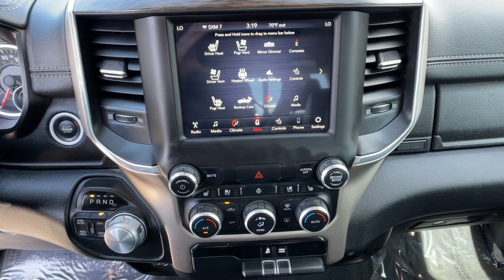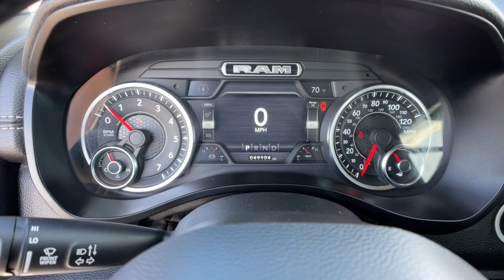2019 Ram 1500 Reno, Carson City, Northern Nevada, Sacramento, Elko, NV KN809937C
Ivory 3 Coat Used 2019 Ram 1500 available in Reno, Nevada at Lithia Chrysler Jeep of Reno. Servicing the Carson City, Northern Nevada, Sacramento, Elko, NV area.
2019 Ram 1500 Laramie 4x4 Crew Cab 57 Box - Stock#: KN809937C - VIN#: 1C6SRFJT5KN809937

FUEL EFFICIENT 21 MPG Hwy/15 MPG City! Laramie trim. Heated/Cooled Leather Seats Bluetooth iPod/MP3 Input Satellite Radio Premium Sound System 4x4 Alloy Wheels Trailer Hitch ENGINE: 5.7L V8 HEMI MDS VVT Back-Up Camera READ MORE! KEY FEATURES INCLUDE: Leather Seats 4x4 Heated Driver Seat Cooled Driver Seat Back-Up Camera Premium Sound System Satellite Radio iPod/MP3 Input Bluetooth Trailer Hitch Aluminum Wheels Remote Engine Start Dual Zone A/C WiFi Hotspot Smart Device Integration. MP3 Player Keyless Entry Privacy Glass Steering Wheel Controls Child Safety Locks. OPTION PACKAGES: ENGINE: 5.7L V8 HEMI MDS VVT Active Noise Control System Heavy Duty Engine Cooling GVWR: 7100 lbs Dual Rear Exhaust w/Bright Tips Hemi Badge 220 Amp Alternator TRANSMISSION: 8-SPEED AUTOMATIC (8HP75). EXPERTS RAVE: Edmunds.com explains It feels strong off the line and it serves up excellent roll-on acceleration when its time to merge or make a pass.. Great Gas Mileage: 21 MPG Hwy. MORE ABOUT US: At Lithia Chrysler Jeep of Reno our first and foremost goal is to make your car-buying and ownership experience better than any other youve had near Carson City Auburn CA Sparks and beyond. And prepare to have your expectations exceeded. Price does not include $499 Dealer Doc fee taxes and license fees. Price contains all applicable dealer incentives and non-limited factory rebates. You may qualify for additional rebates; see dealer for details.